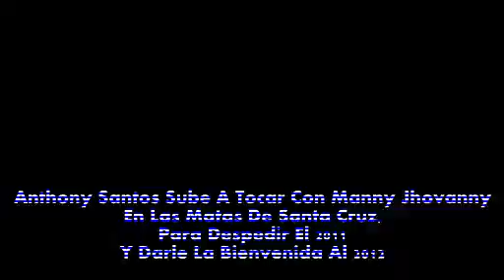Anthony Santos Sube A Tocar Con Manny Jhovanny 2 Parte.avi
Anthony Santos, Las Matas De Santa Cruz, Manny Jhovanny